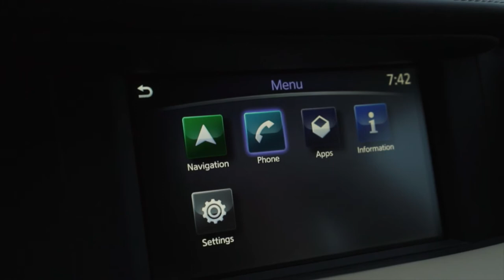2018 INFINITI QX30 Sport Interior Design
The aggressive QX30 Sport has a lower ride height and includes unique front and rear lower fascias, a gloss-black grille, body-color side sill panels, cross-drilled front brake rotors, dark chrome exhaust finishers and unique 19-inch Gun Metallic aluminum-alloy wheels.